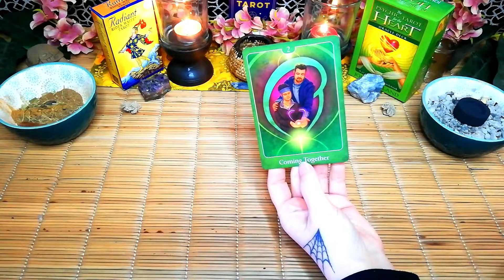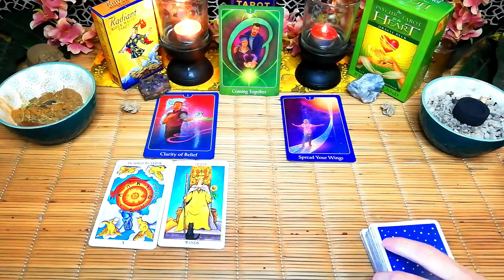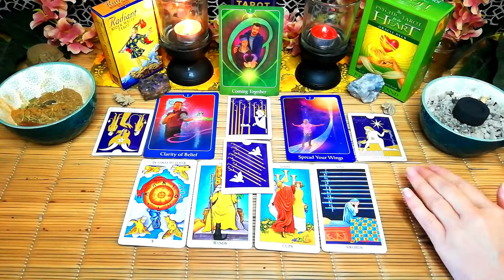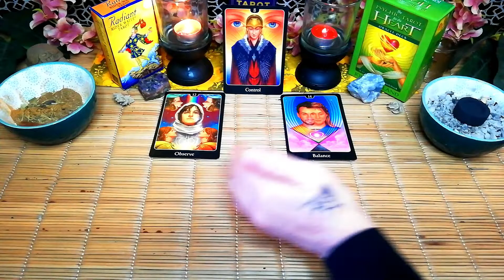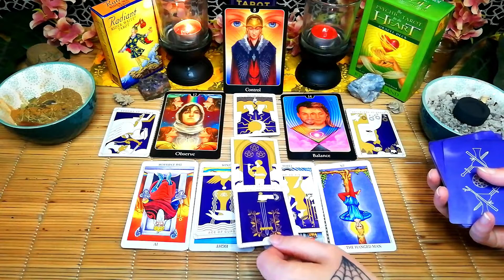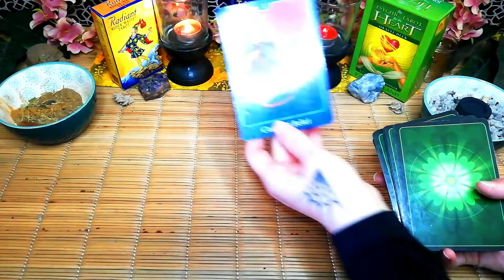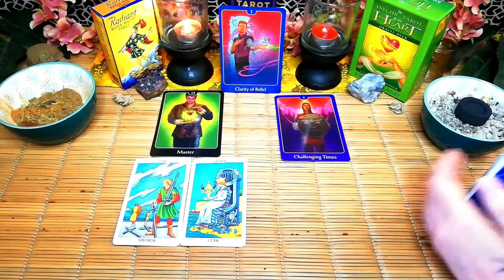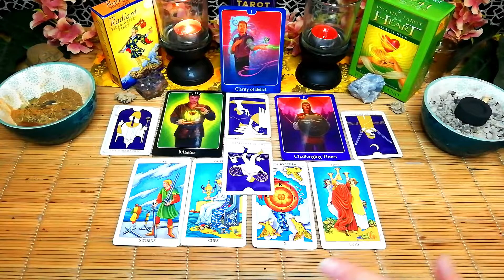Pick a card tarot reading "Will they CONTACT you?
🕗TIME STAMPS🕖
Intro - 00:00
Rose 1 - 00:29
Rose 2 - 12:43
Rose 3 - 25:04